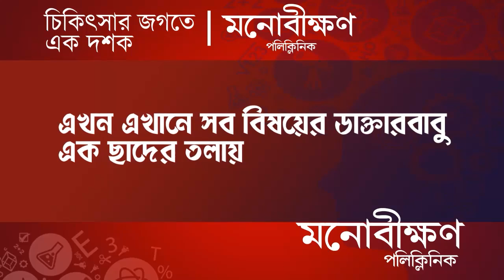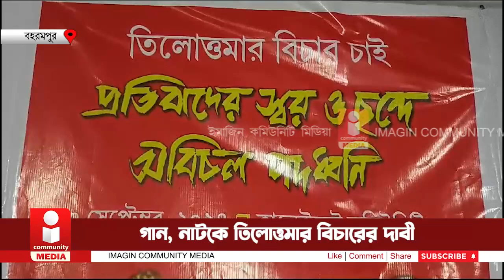R G Kar Protest: গান, নাটকে তিলোত্তমার বিচারের দাবী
Through slogans, music, and recitations, the citizenry is calling for justice for Tilottama. A discussion meeting was held in Berhampore, organized by the weekly newspaper Jhor and a platform of cultural activists and intellectuals, to demand justice for Tilottama. The gathering was not just a discussion; it also served as a platform to protest against the RG Kar incident and to declare the movement as unique and significant.